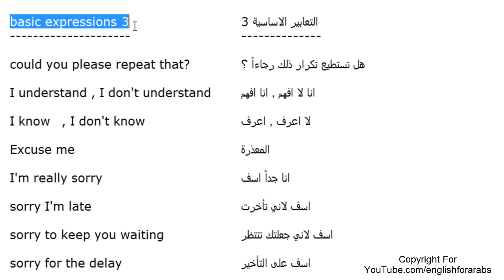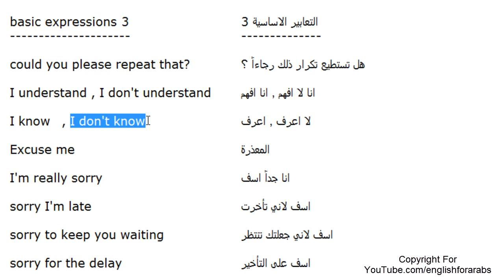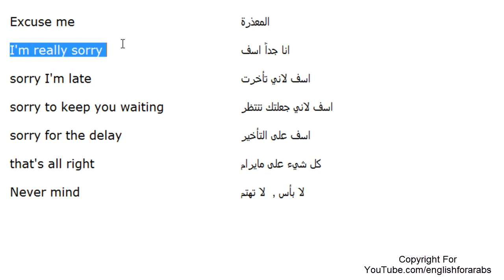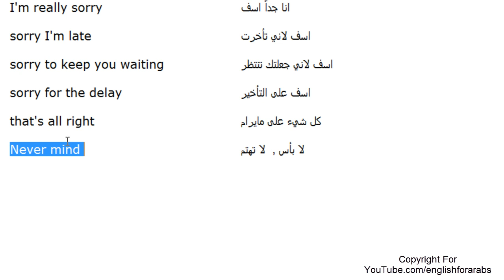اساسيات اللغة الانجليزية الجزء الثالث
اساسيات اللغة الانجليزية , اساسيات تعلم اللغة الانجليزية للمبتدئين , تعليم اساسيات اللغة الانجليزية للمبتدئين , اساسيات اللغة الانجليزية قواعد

لمزيد من الدروس تفضل بزيارة موقعنا على الرابط التالي